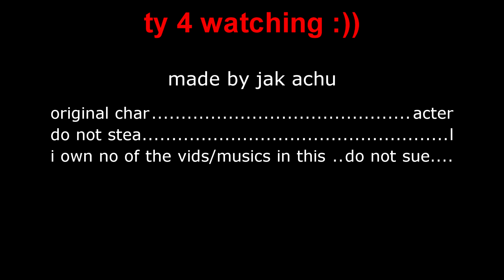Bad Montage Submission #2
It begins.